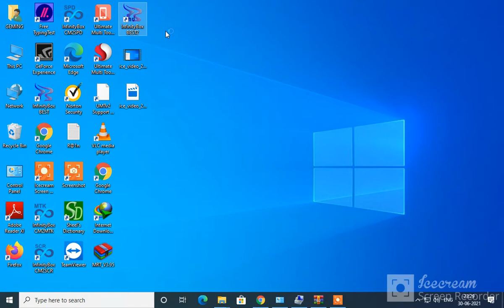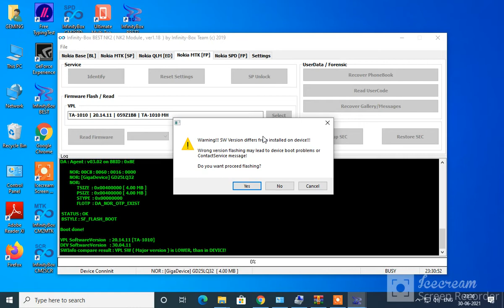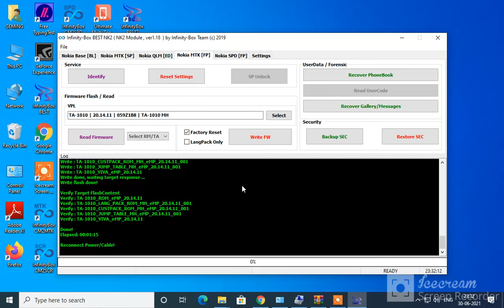nokia ta 1010 hang on logo nokia ta 1010 full flashing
nokia 105 ta 1010 full flashing 100%